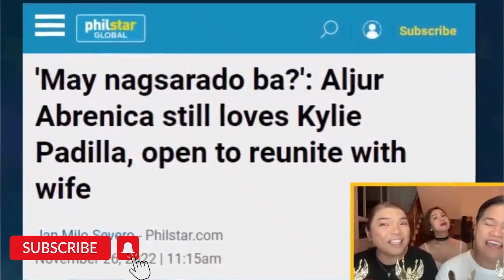🔴DETALYE NG LIHIM NA PANGANGANAK NI AJ RAVAL❗ AJ RAVAL NANGANAK NA ❗❗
aj raval nanganak na
palihim na nagpa admit sa ospital sa pasig
aj raval and aljur abrenica first baby